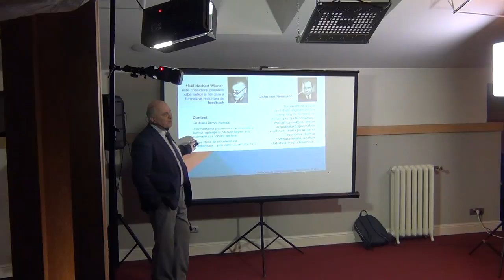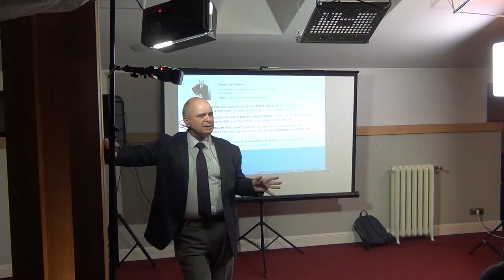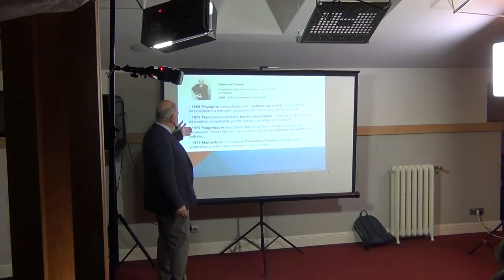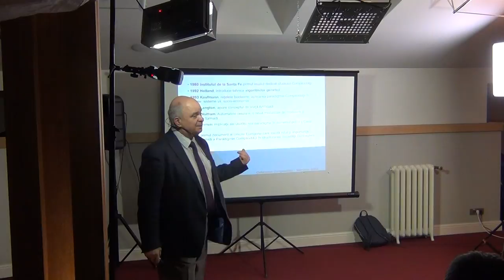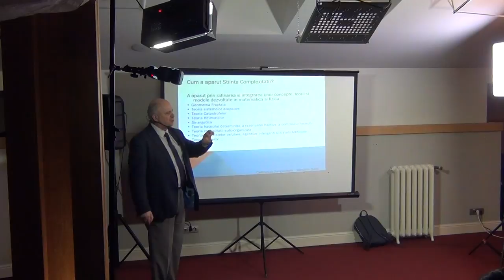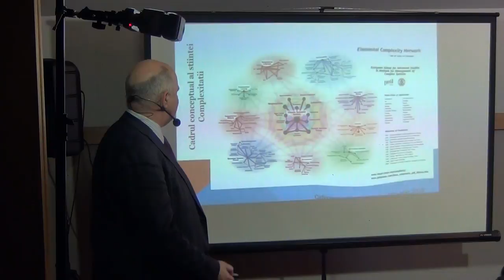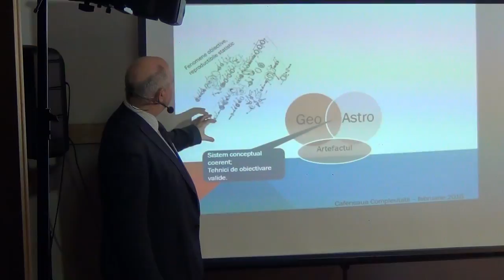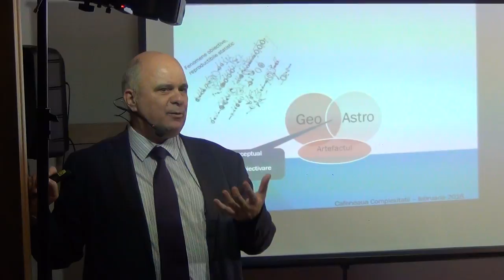Cafeneaua Complexitatii / P5 / GAIA – planeta vie